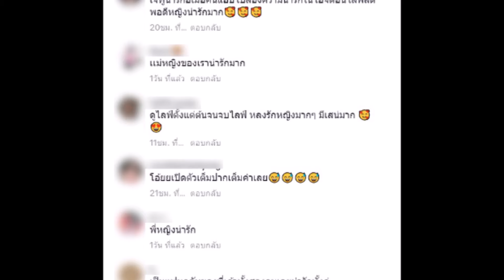สวยมาก! ''ทู สิราษฎร์'' เปิดตัวแฟนใหม่ ที่แท้คือดาราดัง